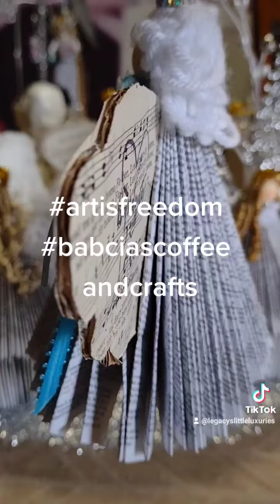Bible Angel Part 2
See Part 1